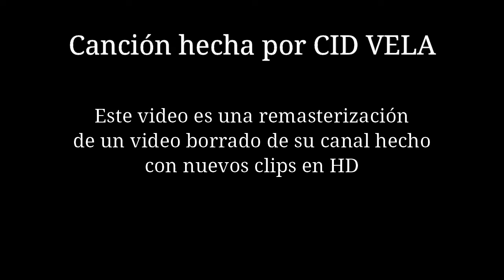ＺＥＬＤＡ -𝐂𝐈𝐃 𝐕𝐄𝐋𝐀-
La borro ya hace un tiempo pero es bastante buena así que decidí resubirla con nuevos clips en HD ya que los otros vídeos resubidos solo estaban en 240p

Gracias a Esteban Limon y a Arwin Dueñas por guardar el vídeo, de ellos saque el vídeo original con el audio.